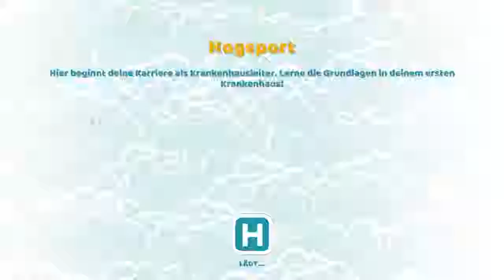Two Point Hospital Folge 1, Krankenhaus aufbauen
Entwirf und bau dein eigenes Krankenhaus!

Bau ein Krankenhaus vom ersten Stein bis zum Meisterwerk. Erschaffe das schönste – oder effektivste – Krankenversorgungsunternehmen in ganz Two Point County.

Optimiere dein Krankenhaus, um den Patientenfluss (und damit den Umsatz) zu steigern, und lege Gänge, Räume sowie Wartebereiche ganz nach deinen Vorstellungen an. Erweitere dein Krankenhaus um mehrere Gebäude und bau möglichst große Türen ein – dann passen mehr Patienten durch.

Verteile geschmackvolle Dekorationen und Funktionsgegenstände in deinem Krankenhaus, um dessen Prestige zu erhöhen, die Langeweile deiner Patienten zu senken, ihre Zufriedenheit zu steigern und am Ende des Jahres möglichst viele Auszeichnungen abzugreifen.

Kuriere ungewöhnliche Krankheiten

In Two Point County treiben sich nicht besonders viele normale Patienten rum. In dieser Welt gibt es eigentlich nur seltsame Krankheiten: Kubismus zum Beispiel ist hier nicht nur ein Malstil. Jede Krankheit erfordert eine ganz eigene Behandlungsmaschine.

Aber vorher will die Krankheit diagnostiziert werden. Du musst die passenden Räume bauen, in denen man sich um sie kümmert, die richtigen Fachkräfte einstellen und dich dann bereit halten – denn einen Fall zu kurieren, ist nur der Anfang. Ein einzelner Patient ist kein Problem, aber was ist mit einer Pandemie?

Sobald du eine Krankheit geheilt hast, kannst du verbesserte Heilungen erforschen und dein Krankenhaus in einen unaufhaltsamen Medizin-Moloch verwandeln.

Verbessere und erweitere deinen Krankenhaus-Horizont!

Mit deinem ersten Krankenhaus fängt alles an, aber wie geht es weiter?

Sobald die Einwohner einer kleinen Hafenstadt alle kuriert sind, versiegen natürlich die Einnahmequellen – gesunde Menschen geben kein Geld für Ärzte aus. Schlechtes Geschäftsmodell? Quatsch, irgendwo ist immer jemand krank. Stell dich doch einer größeren Herausforderung in einem geschäftigeren Krankenhaus!

Verbessere die Abteilungen, hol dir bessere Maschinen, stell fähigeres Personal ein und überarbeite dein gesamtes Krankenhaus, um schneller mehr Geld zu scheffeln – durch das Leiden anderer Leute, aber wer fragt da schon genau nach? Hinterher geht es ja allen besser. Deinem Geldbeutel auch.

Bilde dein Personal weiter, bring ihnen neue Fähigkeiten bei und mach dein Krankenhaus noch effizienter.

Nutze die ausführlichen Statistiken und Informationsbildschirme, um deine Stärken und Schwächen genau zu erkennen, und führe schnelle Anpassungen durch. Passe die Preise deiner Behandlungen an, halte deinen Profit im Auge, nimm Kredite auf und optimiere deinen Verdienst.

Du wirst es mit Personal zu tun bekommen, das einzigartige Persönlichkeiten und Eigenschaften hat, also finde heraus, wer effizient arbeitet – und wer nur auf der faulen Haut liegt. Ist schließlich auch ungesund, und eigentlich sollten Kranke dich bezahlen und nicht andersherum. Finde ein Gleichgewicht zwischen deinen Arbeitskräften und deinen Plänen, damit du ordentlich Profit machen kannst. Und wer weiß, vielleicht rettest du dabei noch das eine oder andere Leben. Da war ja schließlich was mit Krankenhäusern und Heilung.